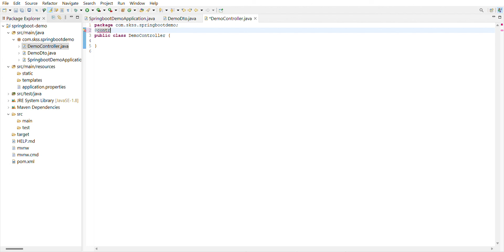spring springboot demo src main java com skss springbootdemo SpringbootDemoApplication java Ecli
J2EE FULL CLASS